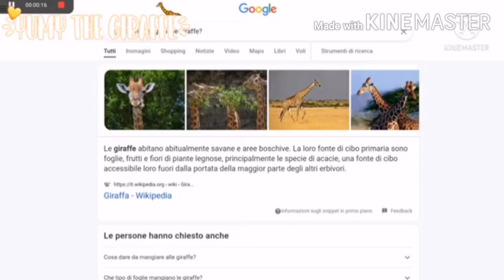Zelda gatto & Mipha giraffa ᥊ 24h🌷|Collab Yumy🦒|•Tꫝê Lëᧁēꪀd õᠻ Dåîšꪗ•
•📌•        3️⃣        •📌•
                      •⚜️•     2️⃣    •⚜️•
                          •⚱️• 1️⃣ •⚱️•

  • 📜 • Benvenut× nella descrizione! • 📜 •

🛡️𖧷 𖣘⚔️__⚜️__⚔️𖣘 𖧷🛡️

🌿🌼🤍• Hey! Il mio nome è Daisy•🤍🌼🌿
   •🎞️•E benvenuti nel mio canale YT!•🎞️•

             🌿🍃•   Collab con:  •🍃🌿
     •🌷 @🌺🦒Yumy the giraffe🦒🌺 🌷•

          •🦒 min 0:00 - 3:00 = Yumy 🦒•
                    [ Revali ᥊ Mipha ]
       • 🌷 min 3:00 - 6:00 = Daisy 🌷 •
                      [ Zelda ᥊ Link ]
           • 🧃 Copertina = Yumy🧃 •

                    •🌹• Botw 1 •🌹•

🛡️𖧷 𖣘⚔️__⚜️__⚔️𖣘 𖧷🛡️

        📌🌿•     App utilizzate:     •🌿📌
          🤍•      Kinemaster ✅       •🤍
           🌷•     Gacha life ❌       •🌷
            🤍•   Gacha Club ✅    •🤍
             🌻•  Ibis Paint X ✅  •🌻
                🤍• PicsArt ✅ •🤍

🛡️𖧷 𖣘⚔️__⚜️__⚔️𖣘 𖧷🛡️

🍃⚜️•  Che la Dea Hylia e la Triforza  •⚜️🍃
      📌🌹•     Siano con voi! ;)     •🌹📌

«🌹📖»🛡️ 𖣘⚔️__⚜️__⚔️𖣘 🛡️«📖🌹»